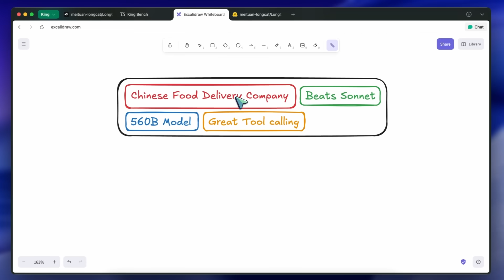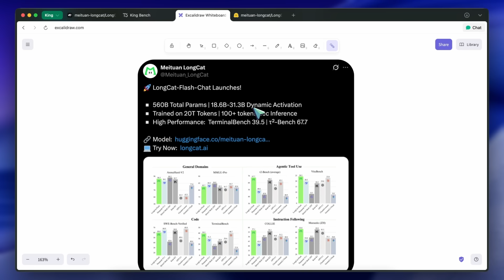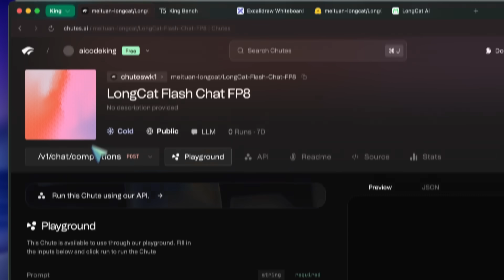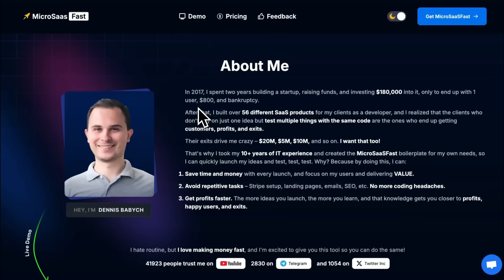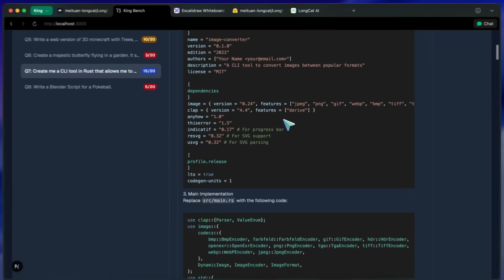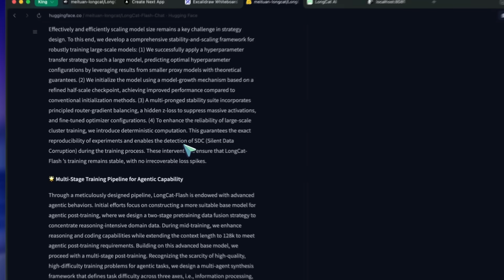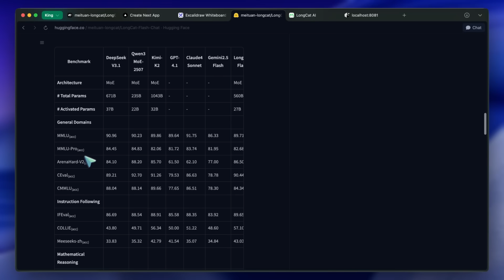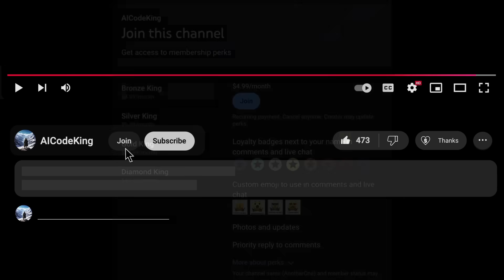LongCat (560B): Bye Sonnet! Why is NO ONE Talking about this!? This OPEN Model is AWESOME!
In this video, I’ll be telling you about LongCat, a brand-new open-source large language model from Meituan, a Chinese food delivery giant, that surprisingly built a 560B parameter MoE model beating Sonnet in benchmarks, excelling at tool calling, and running super efficiently.

Key Takeaways:

🚀 LongCat is a 560B parameter Mixture-of-Experts model built by Meituan, one of China’s biggest food delivery companies.
⚡ It activates only 18–31B parameters per token, making it highly efficient and extremely fast.
🌐 You can try it for free on LongCat’s site, though official APIs are not yet available.
💸 Chutes offers paid access at $0.19 input / $0.80 output per 1M tokens.
🛠️ Works with SG-Lang and FlashInfer, with Lightning AI deployment tested on 8 H100/H200 clusters.
📊 Performs well on KingBench, solving riddles, generating SVGs, and even building apps with tool calling.
🎮 Some outputs like Pokeball in ThreeJS and butterfly rendering fail, but chess, Minecraft clone, and CLI tools work great.
🤖 Outperforms GPT-OSS in many areas, showing how strong China’s first-gen models are.
🔗 Still lacks quantization, Ollama support, and official APIs, but has huge potential if providers adopt it.
👍 Overall, LongCat is an impressive open-source model worth trying out.

Timestamps:

00:00 - Introduction
00:07 - What is LongCat?
01:56 - How to Use LongCat
03:11 - MicroSaaSFast (Sponsor)
03:48 - KingBench Test Results
05:38 - Tool Calling & AI Coding Tests
08:02 - Ending